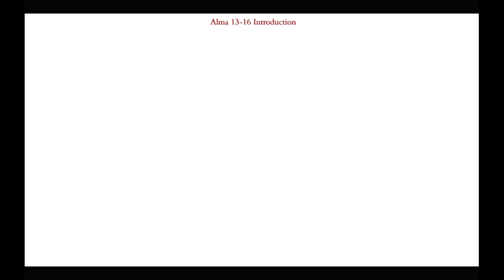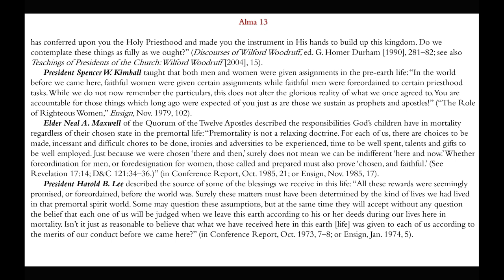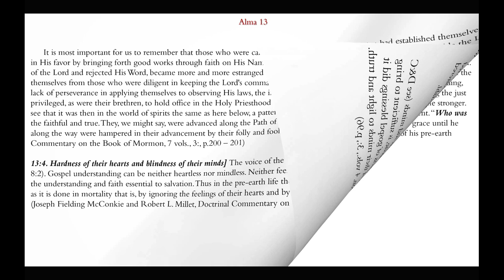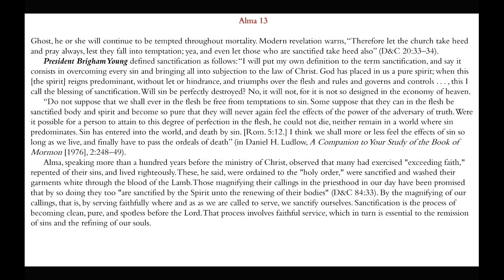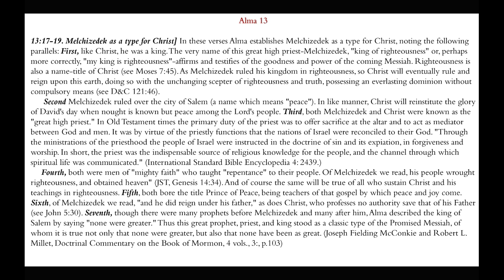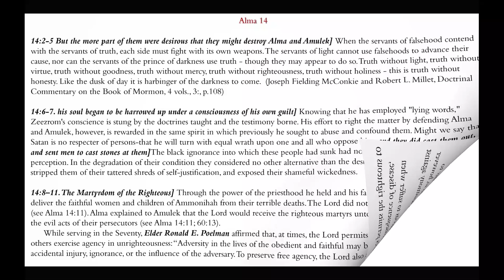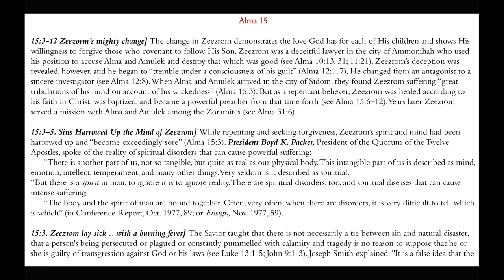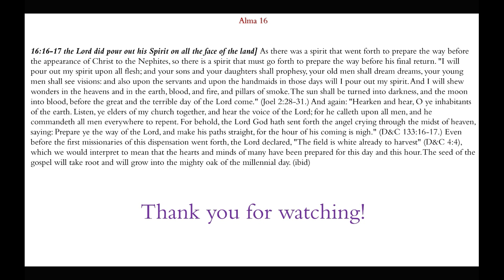Foreordination | Alma 13-16 | Michael S. Cluff